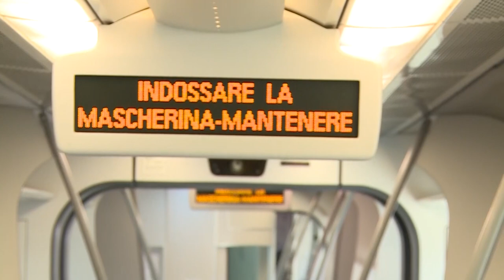Sicurezza a scuola, tornano i controlli anti assembramento della Municipale